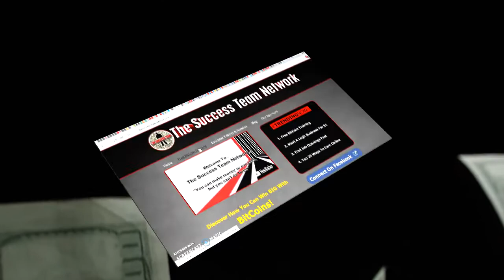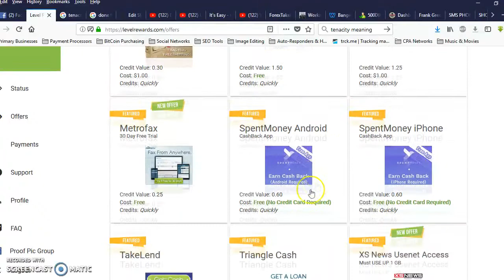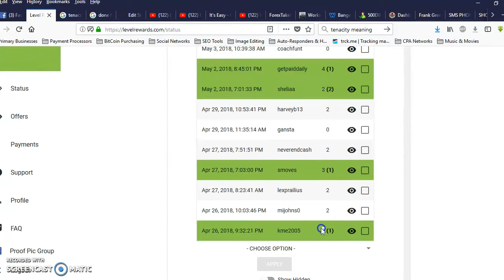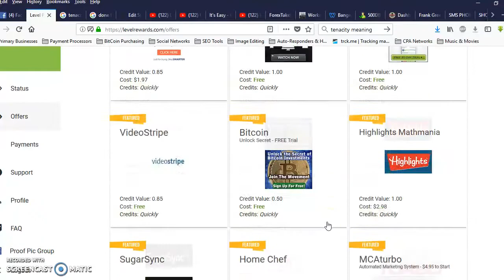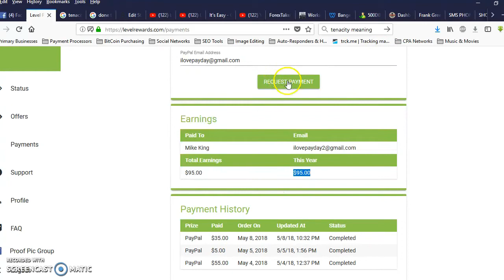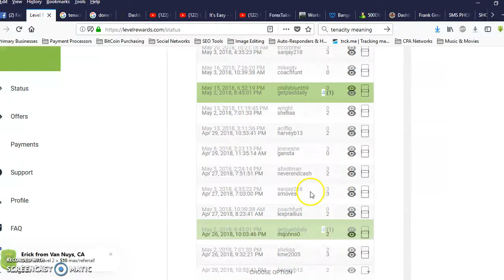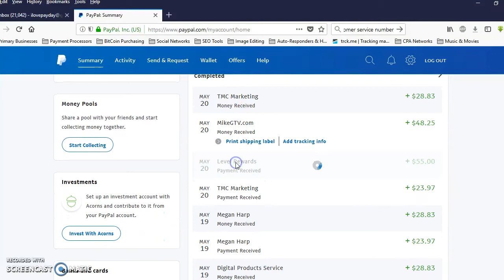Level Rewards - How To Make $150.00 Fast And Free! (Paypal Payment Proof!)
Make $425 In 24 to 48Hours With Just A SmartPhone!

Secret Step-By-Step System To Earn You $100 to $300 Everyday!